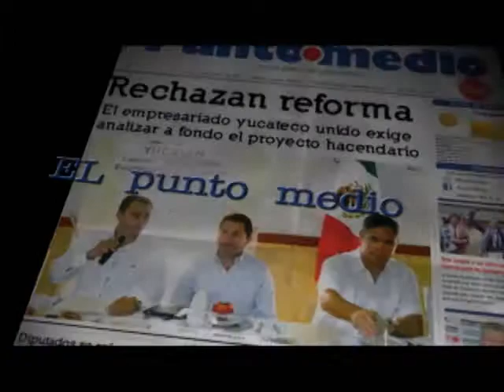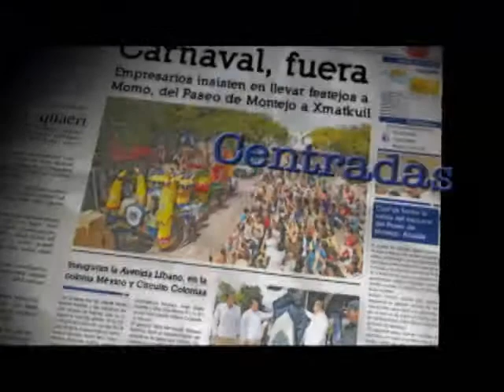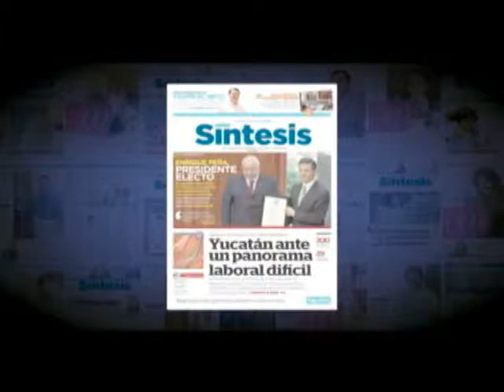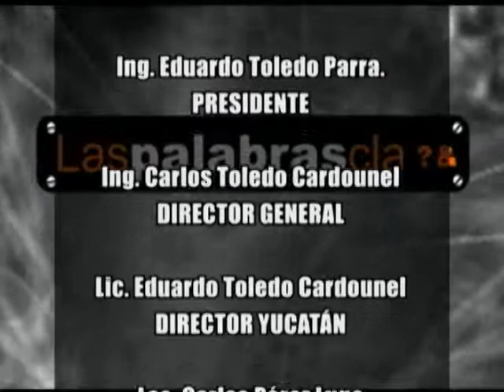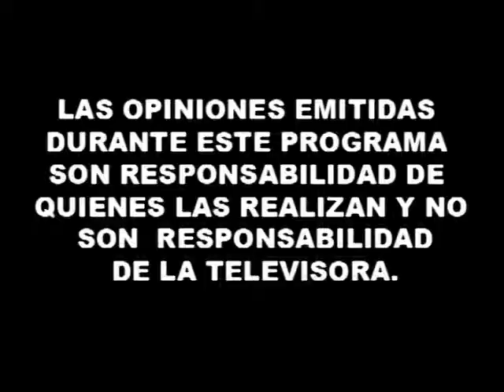Las Palabras Clave: La Agenda en Yucatán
Invitado:
- José Luis Sierra Villareal, Sociólogo y Analista Político, realiza un análisis de los partidos políticos, sus dirigentes y el comportamiento de la sociedad ante los gobernantes.

Conductora del programa Carmen Garay, síguela en su twitter @carmengaryh
21/07/2014